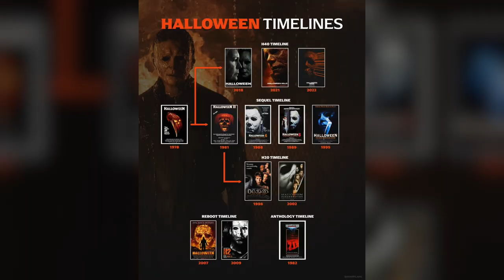Ranking The HALLOWEEN Franchise Timelines!!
The Halloween franchise is known for its many twists, turns, retcons, reboots, masks, portrayals, and so much more. Needless to say, the franchise is messy, and that has led to a number of different timelines, some good, some bad, some just confusing. So, today as we continue along with The Shape Of Fear,  I will be ranking the Halloween Franchise timelines on this episode of Ranking Rumble!

Chapters:
00:00 Introduction
01:43 Number 6
02:48 Number 5
05:23 Number 4
08:03 Number 3
09:46 Number 2
12:14 Number 1
14:24 Closing